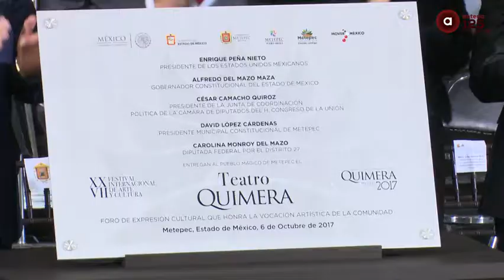Inauguran Festival Internacional de Arte y Cultura Quimera 2017